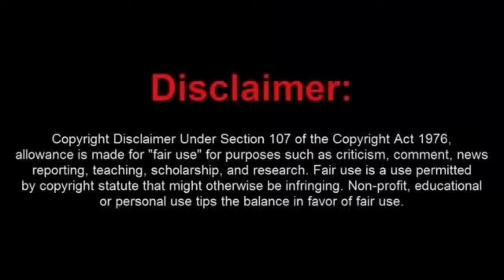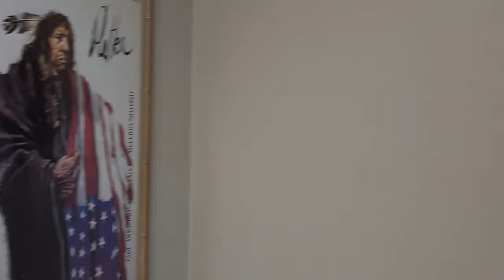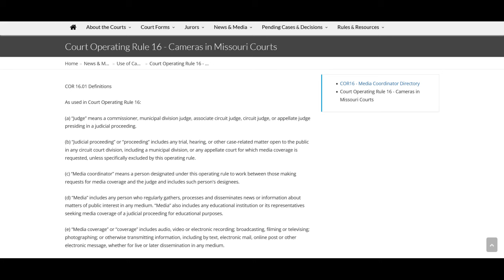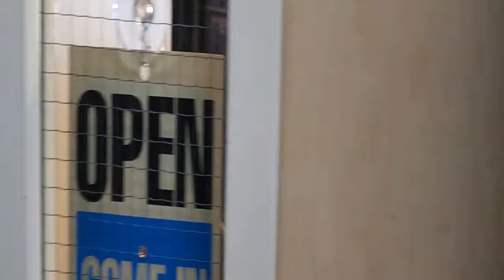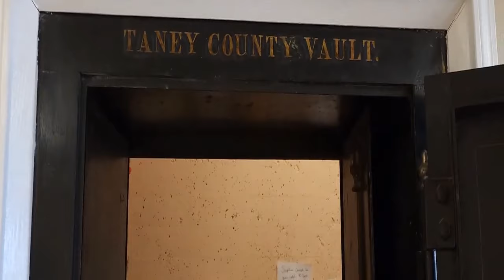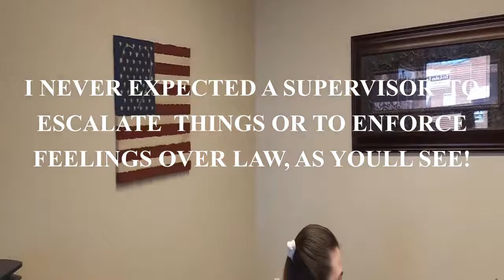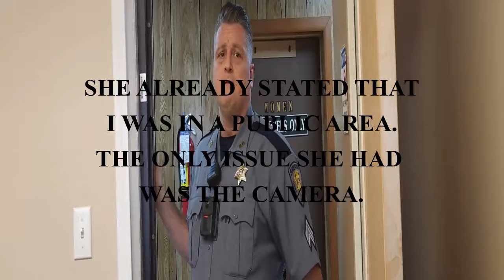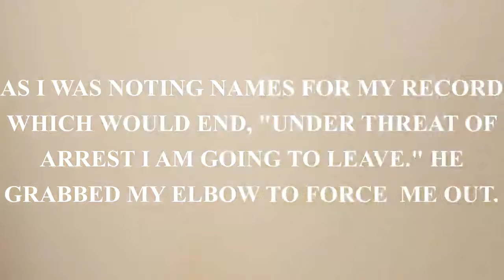New Lack Brain Frauditor Gets Arrested at Missouri Courthouse